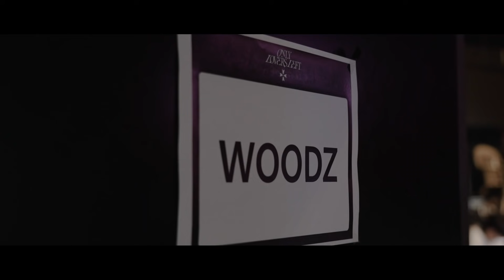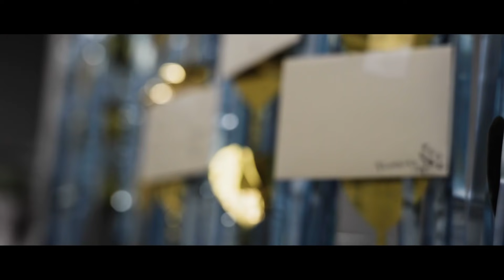HOW : how ordinary, we're #5-2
[WOODZ(조승연) SNS]